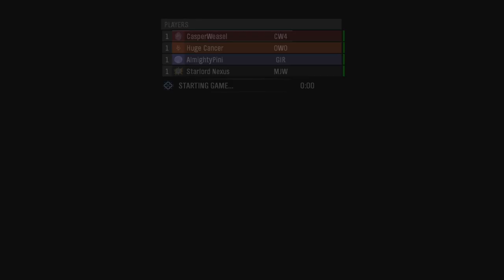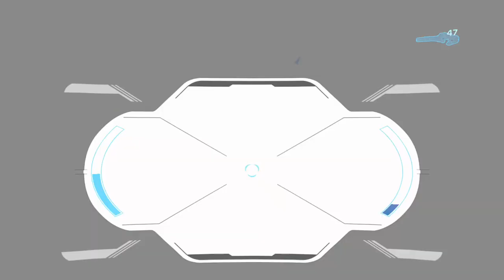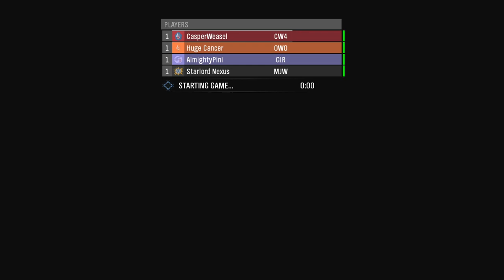The Halo Reach Legendary- Let's Play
Wow the beginning of a new play through, but its a good old classic game. Yes I'm talking about Halo Reach on The Master Chief Collection. It's awesome reminiscing and having fun while playing. Time Stamps are included for each mission played yesterday. Each Mission, there's funny moments, our data pad/achievement hunting, and a Forklift being launched because Cowbell, Hunter and Forklift make a great cocktail for laughter.

Winter Contingency- 0:00 - 37:23
ONI Sword Base- 37:24 - 1:16:00
Nightfall- 1:16:01 - 1:41:36
Tip of the Spear- 1:41:37 - 2:13:12
Long Night of Solace- 2:13:13 - 2:39:55
Exodus- 2:39:56 - 3:28:00
New Alexandria- 3:28:01 - 4:15:26